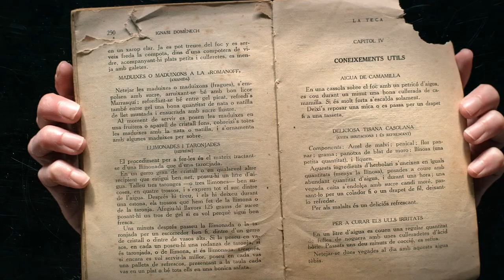Catalan Film Festival a Escòcia